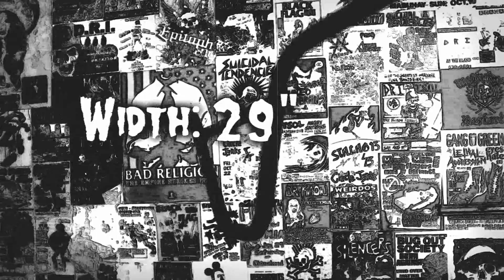SBLMNL Bar-barians Ad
Video for the SBLMNL Bar-barian Handlebars